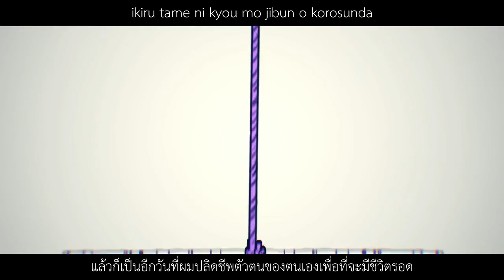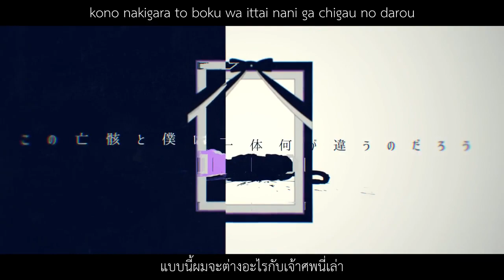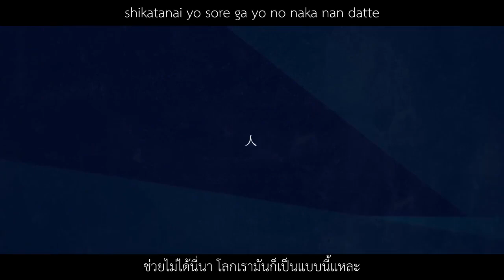[TOUYU ft. Hatsune Miku] Delusion Girl [Thai Sub]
どうもTOUYU/灯油です。
よくあるようなことをかきました
สวัสดี TOUYUครับ
ผมเขียนเรื่องที่มักจะเกิดขึ้นบ่อยๆมาครับ

▼Music & Words
TOUYU/灯油 user/174719 /mylist/15840603 /co204084 @touyukan

▼Illust & Movie
しづ(shidu) @Dsd_kgn

▼Arrange
成田旬(Narita shun)

▼Mastering
コン(学戦P)kon(gakusenP) mylist/44121039

▼VOCALOID EDIT
快晴P KAISE_P
TOUYU/灯油

▼Bass
白神真志朗 @TST_Mashiro

▼ライブラリベラ
クロスフェード[sm30106156]